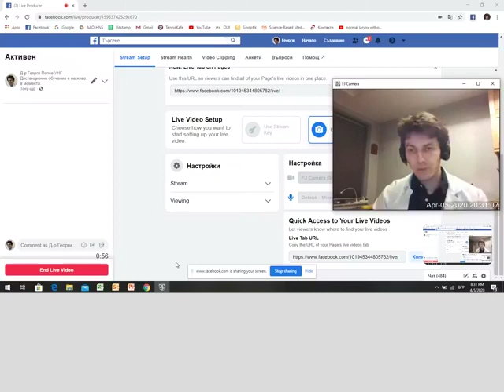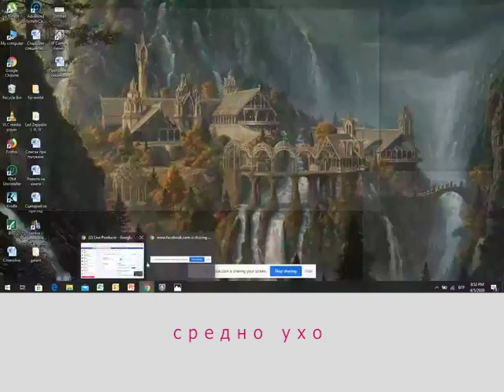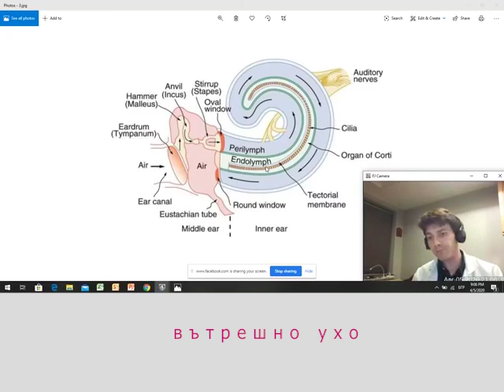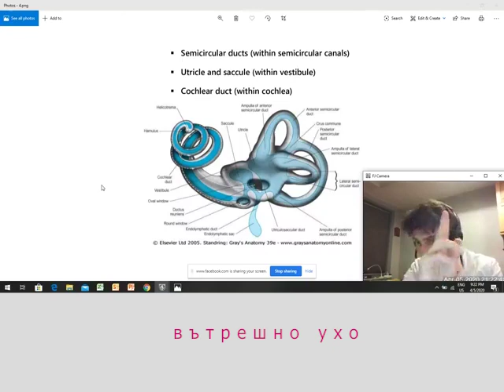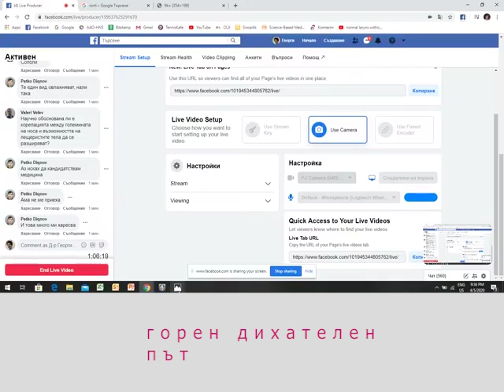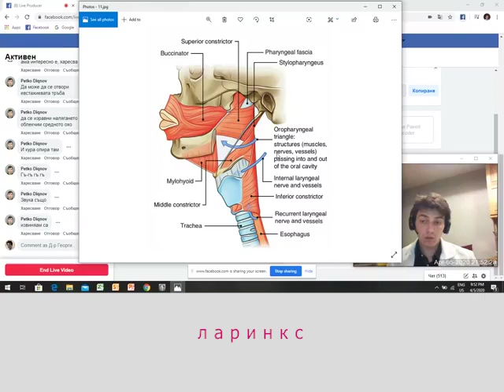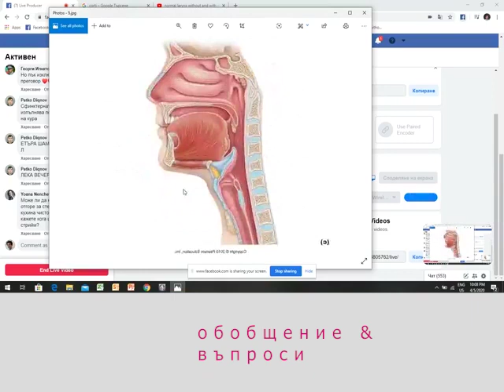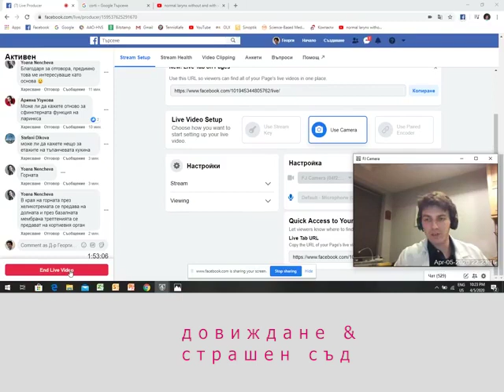1. Анатомия и физиология на ухо и ГДП - преговор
Клинично ориентиран преговор на УНГ органите. Очевидно не е максимално подробен, но не е и това целта. Клипчето е леко "ускорено", както сами ще видите. Приятно и полезно гледане!

3:44 - Ухо - Обща част
6:05 - Външно ухо
14:33 - Средно ухо
26:30 - Вътрешно ухо
44:48 - Горни дихателни пътища - Обща част
47:29 - Носна кухина
1:00:42 - Фаринкс и трите му етажа
1:06:42 - Устна кухина и орофаринкс
1:07:43 - Ларинкс
1:34:21 - Финални слова